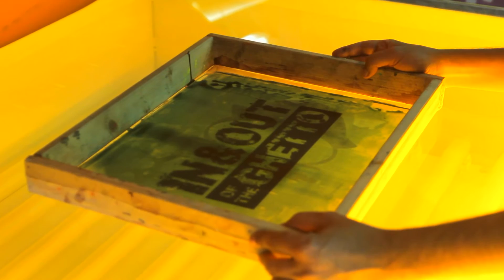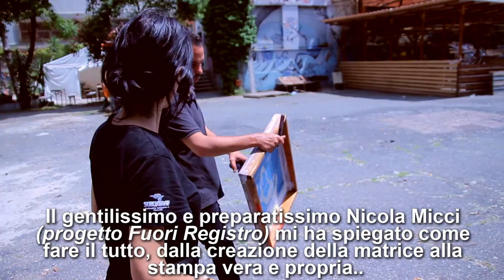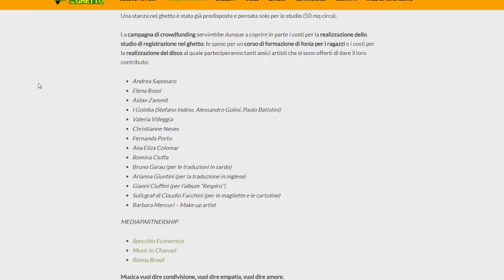Stampa magliette personalizzate per i ragazzi di Africa Sarda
Stampa magliette personalizzate per i ragazzi di In & Out of the Ghetto Bauleni - Zambia

Ciao sono Carla Cocco e questa è "la mia più sensata follia"!
Africa Sarda Studio è il primo studio di registrazione e scuola
di musica che sta nascendo all'interno del ghetto africano di Bauleni in Zambia
dove opera stabilmente l'ONG "in & Out of the Ghetto".

Ho disegnato questo logo che ho tatuato sulla mia stessa
pelle! e ho imparato a stamparlo sulle magliette, cosicché chiunque
creda in questo progetto, possa indossare un poco
d’Africa e Sardegna!
Porterò questa magia a Bauleni e sarà un altro modo per sostenere
Africa Sarda Studio: le magliette verranno stampate
e vendute dai ragazzi del ghetto.
Ecco come...

Per  sostenere questo progetto dall’Italia, fai una donazione a:

PRO LOCO DI VERNATE
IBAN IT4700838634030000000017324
C/c intestato a Pro Loco di Vernate
Cassa Rurale ed Artigianale di Binasco
Filiale di Moncucco di Vernate
Via Roma 21, Moncucco di Vernate 20080  Milano

Causale: Africa Sarda Studio

Un ringraziamento speciale a Fabio Guandalini, Valentina Scaringi e Nicola Micci del progetto Fuori Registro

Sto contribuendo a questo grande progetto, ho avuto anche il
piacere di registrare un brano con gli Indaco "Soneanima" e sto
aiutando Africa Sarda Studio dall'Italia come meglio posso!!